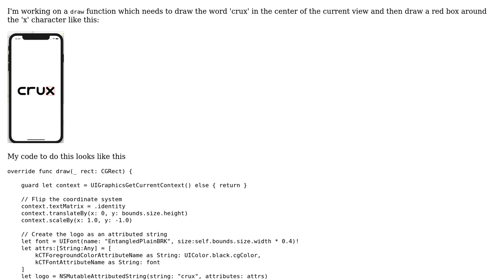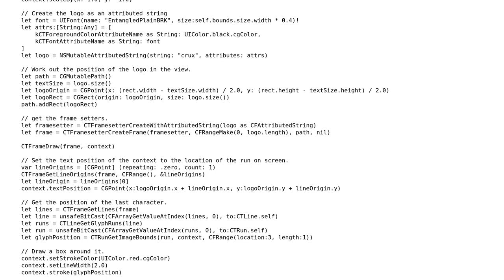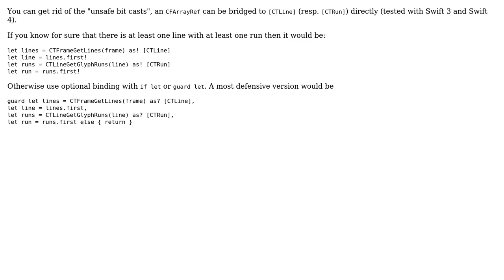Drawing a word, with a box around one letter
With thanks & praise to God, and with thanks to the many people who have made this project possible! | Content (except music & images) licensed under CC BY-SA | Music | Images & others | With thanks to user Martin R user drekka user 200_success and the Stack Exchange Network Trademarks are property of their respective owners. You are responsible for your own actions.